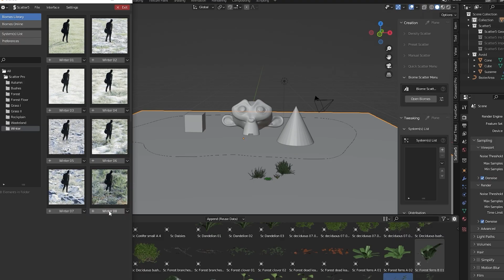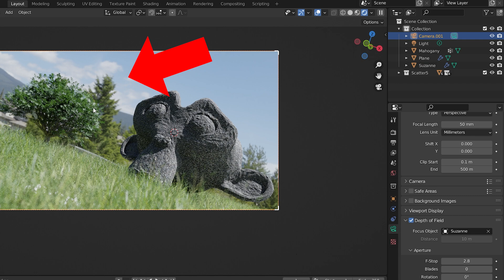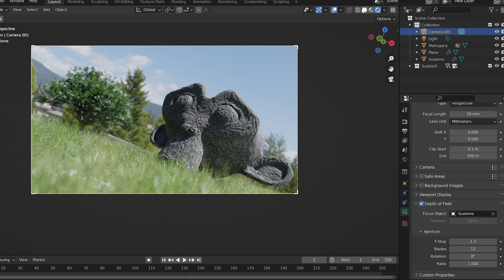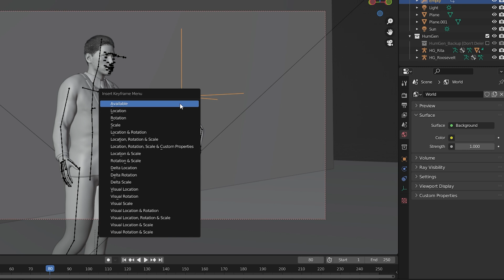How to Add Depth of Field in BLENDER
Depth of Field - or Camera Blur - can be created with Blender in either Cycles of Eevee. This Blender Tutorial will cover tips for adding Depth of Field to your render. Depth of Field is the blurry effect when the camera focuses at a certain distance and objects in the background and foreground are blurred.

I'll show you how to use Blender's Depth of Field, control the aperture and F-Stop settings to increase the blur and how to animate depth of field to create a camera focus transition. This Blender tip tutorial will be quick and to-the-point. Keep reading for related links and some of my favorite add-ons for Blender.

These are some of my FAVORITE products related to Blender and digital art.